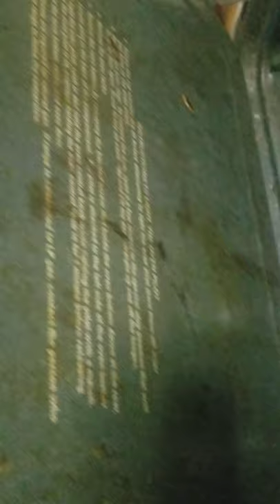Roaches infestations inside the Oven